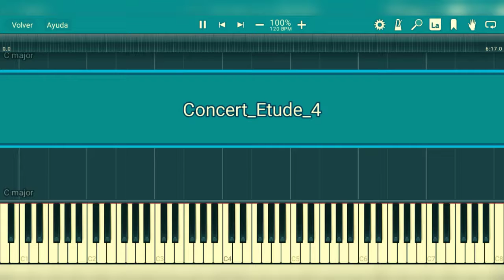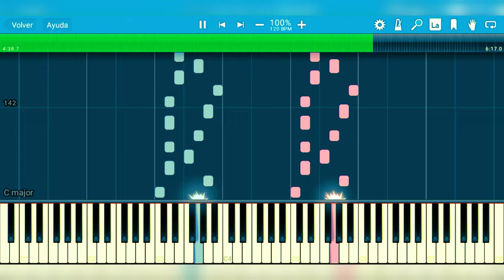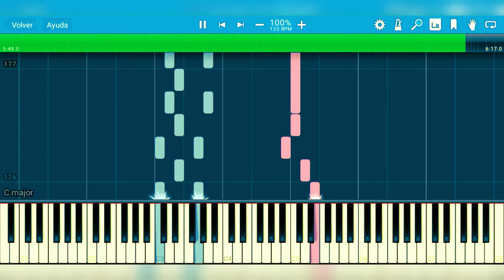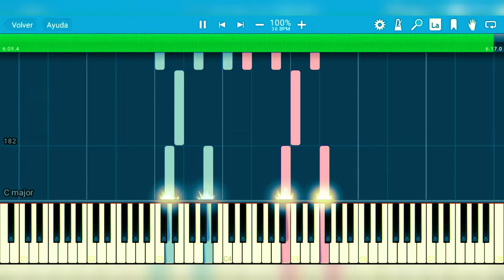Rainy Day (Concert Étude Op.10 No.4) / EROS KALED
He creado este set de estudios como un pequeño experimento para ir mejorando en la composición, no soy un profesional ni mucho menos.

En este cuarto estudio se llevarán acabó dinámicas cambiantes en ambas manos, en el registro de las teclas blancas del teclado, en la tonalidad de do mayor, este estudio está dedicado a la cantante italiana Laura Pausini.

muchos errores de edición u.u

I have created this set of studies as a small experiment to improve the composition, I am not a professional, far from it.

In this fourth study, changing dynamics will be carried out in both hands, in the registry of the white keys of the keyboard, in the key of C major, this study is dedicated to the singer Italian Laura Pausini.

many editing errors u.u

Difficulty: 12 (Very difficult)